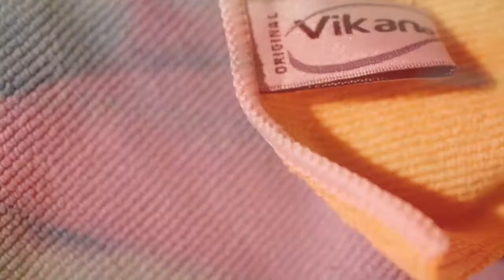Vikan Original Microfibre Cloth from Bunzl CHS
Manufactured from 100% ultramicrofibres, being 70% finer than conventional microfibre delivering outstanding cleaning. Used dry it picks up the smallest dust and dirt particles. Used damp it absorbs dirt and grease using capillary effect.